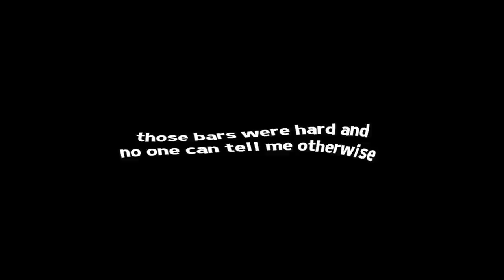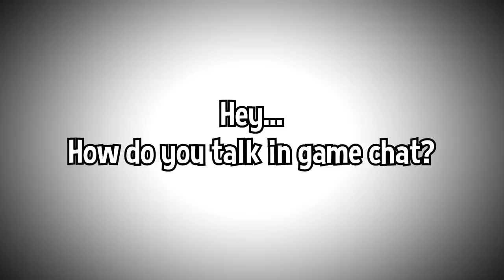A TOP SECRET SIEGE VIDEO (for your eyes only)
Get $6 worth of free rewards!
 X1 gold chest 🎉 + 500 coins  💰 + 50 diamonds 💎

READ PINNED COMMENT FOR SECRET VID

💎OTHER INFO💎
Platform(s) : PC
Gamertag : ChaoticBDE
Headset : HD 58X + Blue Yeti Microphone
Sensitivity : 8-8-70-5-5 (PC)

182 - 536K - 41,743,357